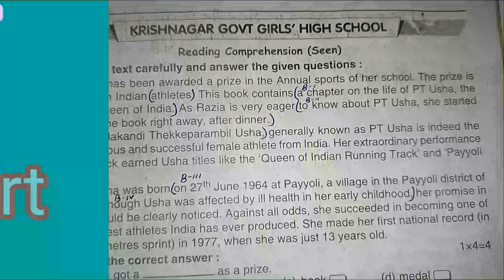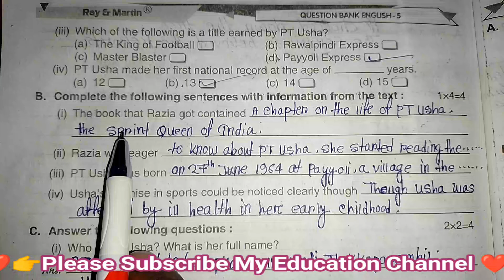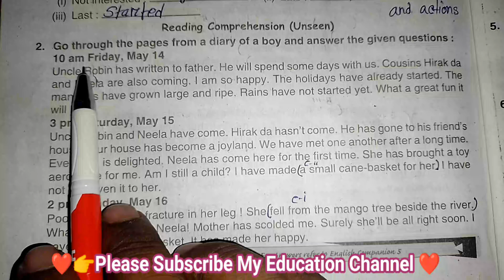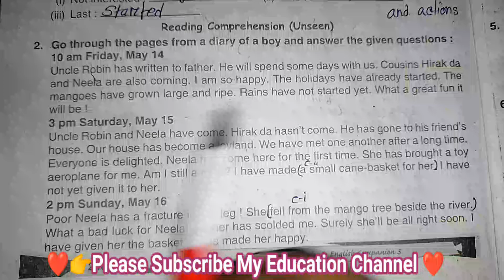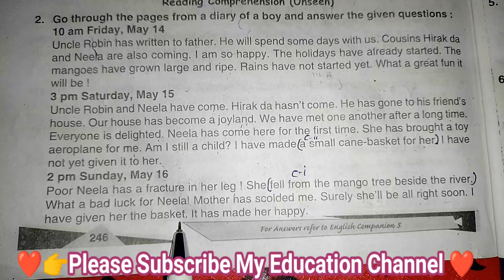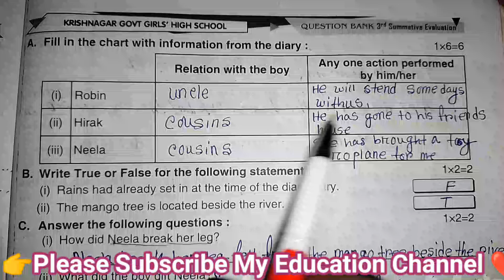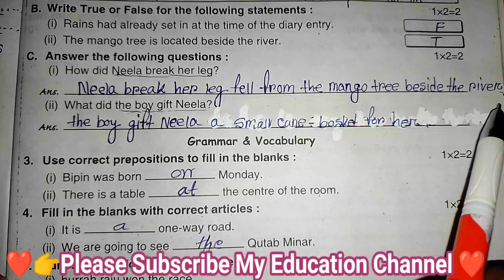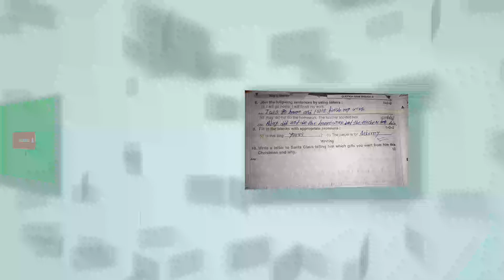Class-5//Ray and Martin English Question Bank 2024//Third Summative Evaluation Page 245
roy and martin question bank class 5 english

Hello everyone I am Abdul and today, i am going to share Solve English Ray and Martin Question Bank Solved For all Class and Madhaymik Students,,,,,,,,